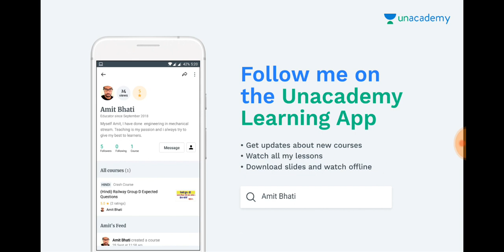U.P Police Result analysis, Re exam से हुआ नुकसान ।